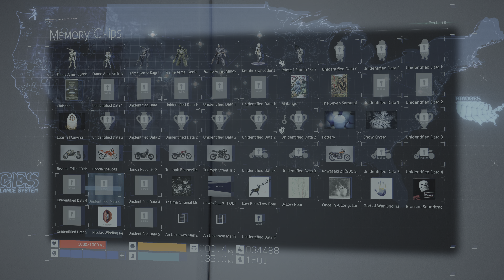DEATH STRANDING EP28 Full Playthrough Gameplay | PS5 - 4K60 HDR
Synopsis: Set in the United States following a cataclysmic event which caused destructive creatures to begin roaming the Earth, Sam Porter Bridges (Norman Reedus), a courier, is tasked with delivering supplies to isolated colonies and reconnecting them via a wireless communications network.

IGN Review Verdict: Certain landmark games in recent years, like The Legend of Zelda: Breath of the Wild and Red Dead Redemption 2, have managed to successfully tread the line between the rigidity of realism and the exhilaration of pure escapism. But much like its stumbling protagonist, Death Stranding just can’t consistently get the balance right despite possessing equally lofty ambitions and countless inventive ideas. There is a fascinating, fleshed-out world of supernatural science fiction to enjoy across its sprawling and spectacular map, so it’s a real shame that it’s all been saddled on a gameplay backbone that struggles to adequately support its weight over the full course of the journey. It’s fitting that Kojima Productions’ latest is so preoccupied with social media inspired praise, because in some ways I did ‘Like’ Death Stranding. I just didn’t ever love it.